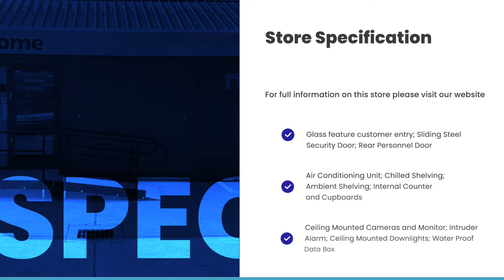9m Convenience Store for hire or purchase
This 9m x 2.7m Convenience Store is available for rent or to purchase. Video shows current spec although it can be refurbished to any preferred design including paint and graphics.